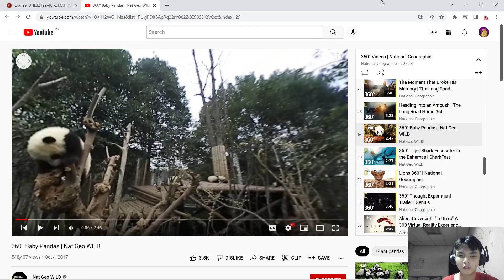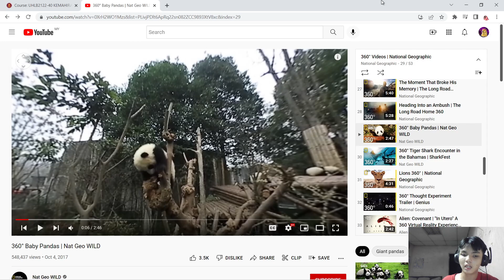Asynchronous Learning - Video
Name: LEE WAN FU
Matric No.: A20EC0066
Course: UHLB2122 - ACADEMIC COMMUNICATION SKILLS
Section: 40